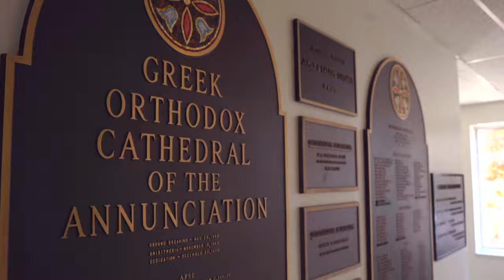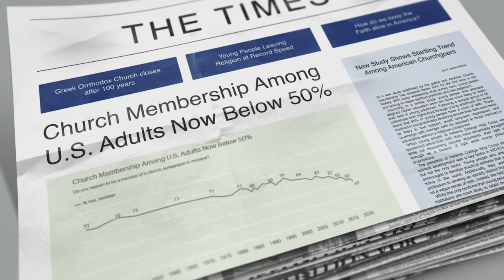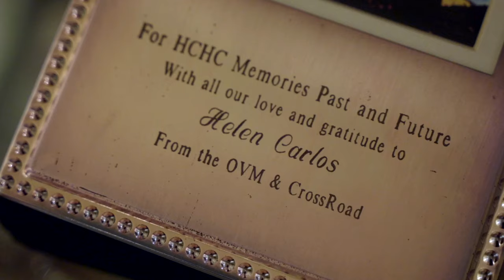2022 Convention Speaker Sessions - George Cantonis - HCHC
George Cantonis, President of Hellenic College/Holy Cross School of Theology (HCHC), spoke to the delegates of the 2022 National Philoptochos Convention with recent updates and future goals for the schools. Watch the full presentation here!